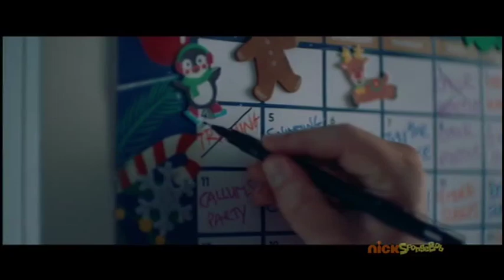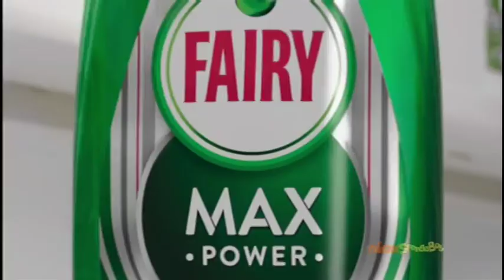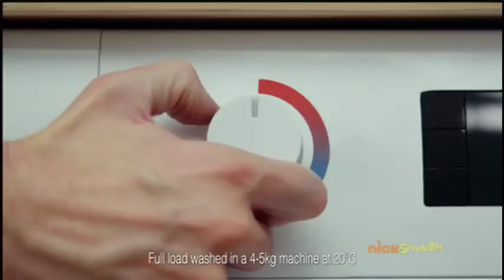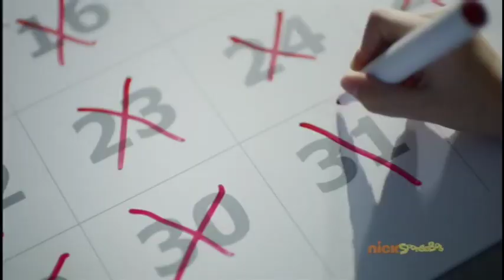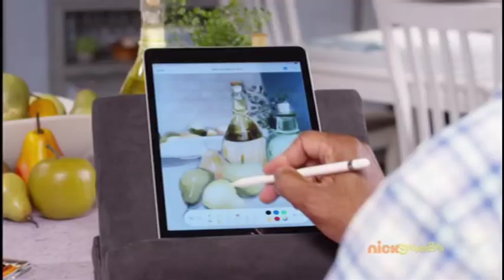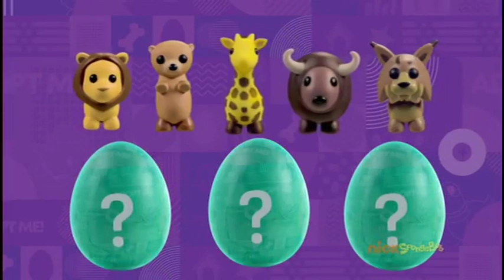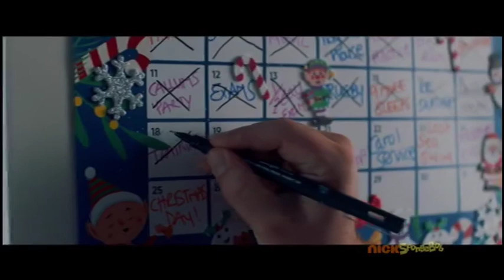NickSpongeBob (UK) - Continuity and adverts (11th December 2023)